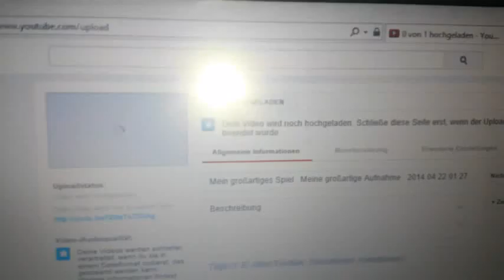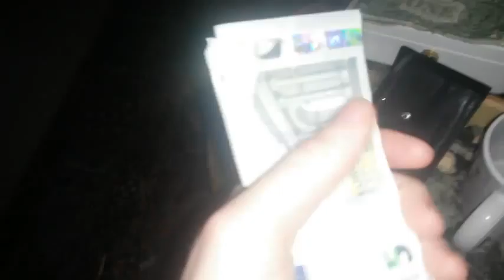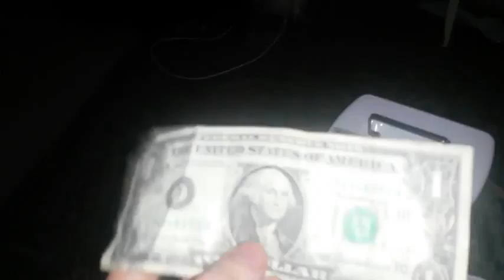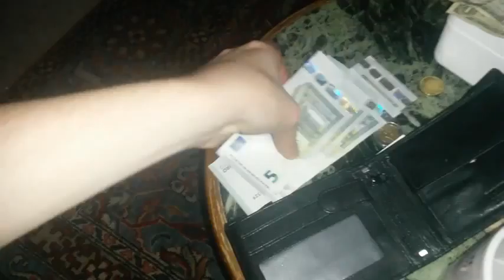Alltag in Real Life Ein bisschen über Geld reden vom PS3 Zocker YouTubeGamescom 480p